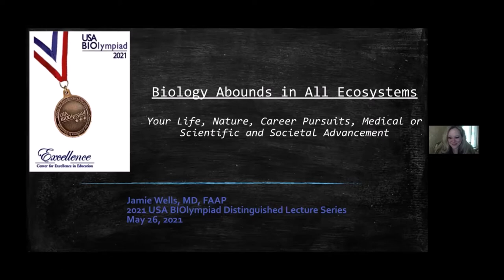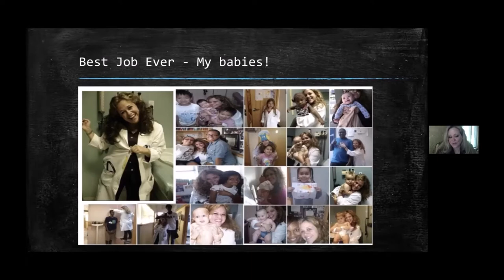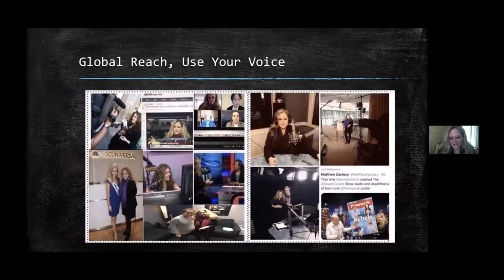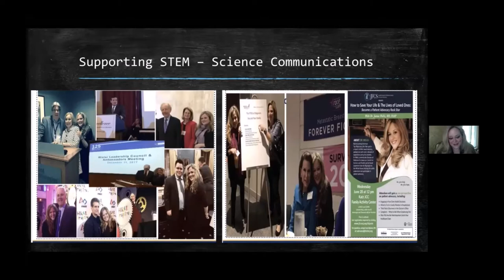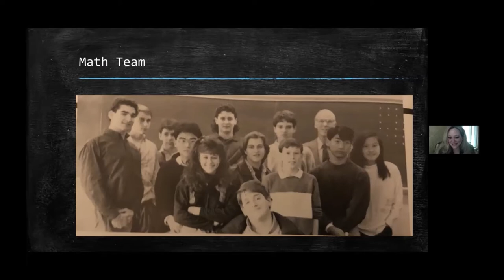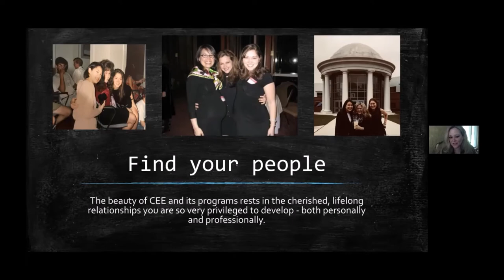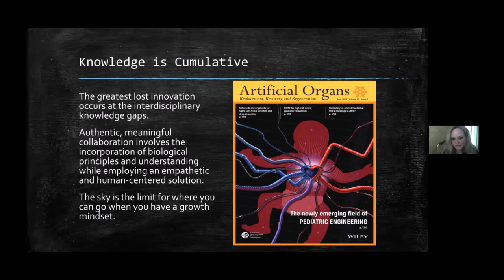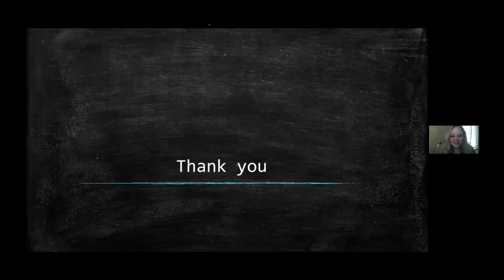Dr. Jamie L. Wells Talk at USA Biolympiad 2021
Dr. Jamie L. Wells, MD, FAAP, an RSI ’91 alumna, Director of the Research Science Institute (RSI), gave this talk at the 2021 USA Biolympiad (USABO). As the premier biology competition for high school students in the United States,USABO enriches the life science education of nearly 12,000 talented students annually. It provides the motivation, curricular resources, and skills training to take them beyond their classroom experience to the level of international competitiveness.